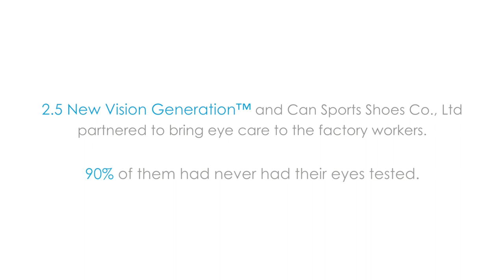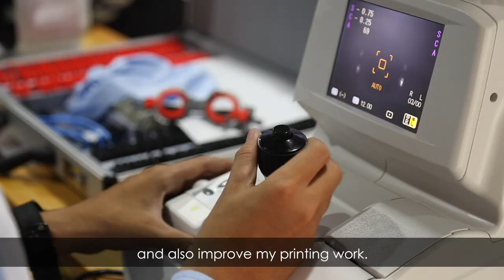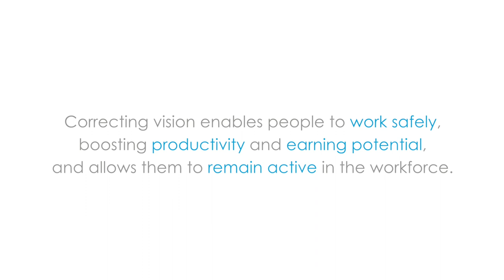See better, work better: increasing productivity thanks to good vision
Spectacles can boost productivity and increase earning potential. Only if you can see well, can you work well. However, one out of three people can't reach their full potential because they can't see clearly and don't have the vision correction they need. $272 billion is the cost to the global economy of lost productivity every year because adults with uncorrected poor vision struggle with work.

Essilor's 2.5 New Vision Generation (2.5 NVG) developed an inclusive business model to reach workers in developing countries - which are home to 90% of the 2.5 billion people globally who don't have access to vision correction today. 2.5 NVG partners with factories, who agree to host vision screenings for their employees in their premises and to acquire affordable quality glasses for them if needed. We visited one of these events in a shoe factory in Cambodia where workers not only got their eyes tested but also learned how to take care of their sight.